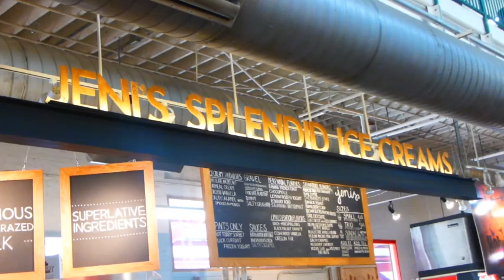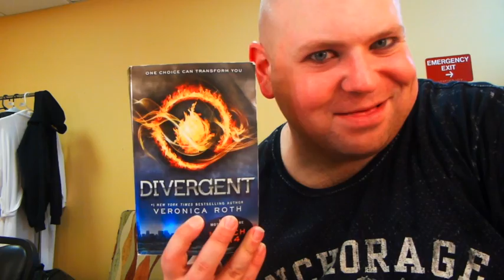Columbus, Auditioning on the Road, Divergent and Mom on Tour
Places to visit in Columbus:
COGO

Things to do on a Bus:
Divergent by Veronica Roth

Addams Family characters appear with the permission of Phoenix Entertainment, LLC.

Special Thanks to Renee Barth, Veronica Roth, the North Market, Short North, Studio Movie Grill Arena Grand, Big Lots Arena, Jeni's Splendid Ice Cream, CoGo, the Palace Theatre and the City of Columbus.

Upcoming Tour Dates:
4/27           Cleveland, MS
4/28-29       Columbia, SC
4/30            Athens, GA
5/2              Jacksonville, FL
5/3              Daytona Beach, FL
5/5-6           Peoria, IL
5/8-9           Paducah, KY
5/10            Green, KY
5/11            Opelika, AL
5/13-18        Indianapolis, IN